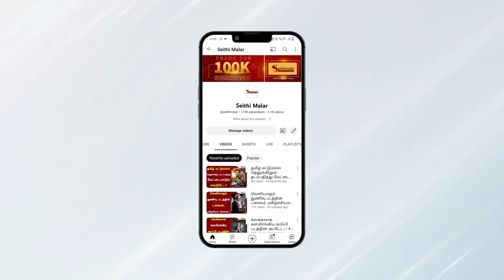Vijay- ன் Leo 1000 கோடியா..? அப்போ Ajith தக்காளி தொக்கா..? | Rajini | Suriya